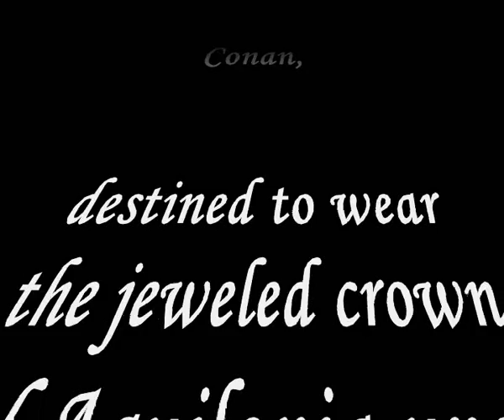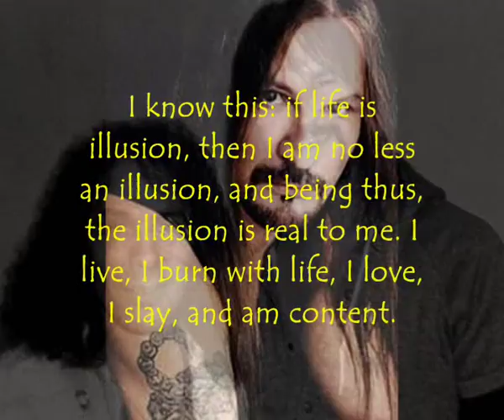The Secret of Steel (in memory of Scott Columbus and Robert E. Howard)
Atop the mountain, where the river of steel flows
Black is the forest, white was the snow.
There as children, how could children know?
One without name or number soon would show.

There stood he, on his chariot made of gold
He did reveal the trinity of secrets old.

A sceptre of iron could mercy bring.
A shield of gold, the Creator and king,
And the great sword of steel.

Sons of destiny shall wield.
Hear Wisdom's voice.
Rise, know the strength that you feel.
Hold in your heart, but never reveal
You were called by the Gods, their powers to wield.
Guard well the secret of steel.

Hear Wisdom's voice.